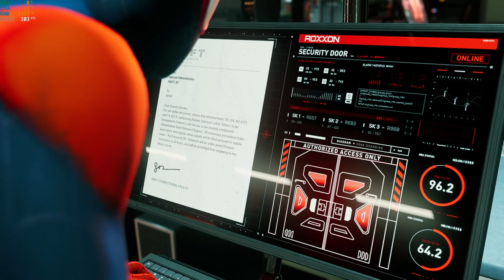SPIDER-MAN MILES MORALES Walkthrough Part 5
Spider-Man Miles Morales's missions include: Hold Onto Your Web-Shooters, Parting Gift, New Thwip, We're Here For You, La Nochebuena, Reconnecting, Time to Rally, Someone Left the Lights On, Corporate Espionage, Underground Undercover, Curtain Call, Breaking Through the Noise, Tinker Tailor Spider Spy, Thick Than, Like Real Scientists and Battle for Harlem.